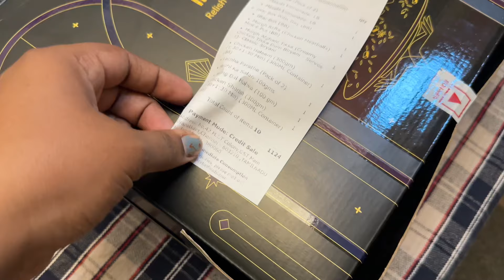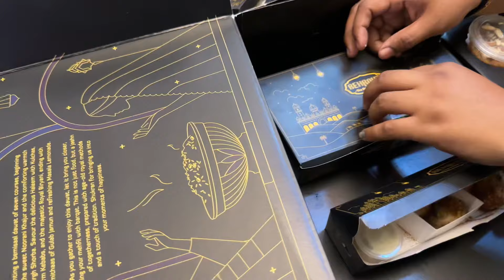What is inside IFTAR BOX??? 😳